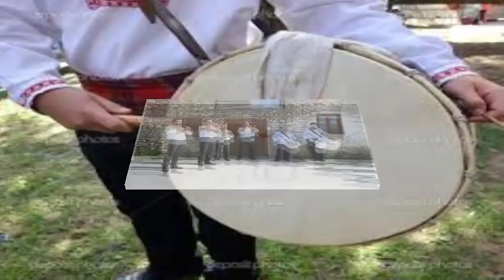Седнал ми Џемо, Ο Τζζέμο καθόταν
Сите видеа имаат за цел да ја промовираат македонската традиција и да не се насочени кон приходи преку авторските права во сопственост на креаторите Седнал ми Џемо, , cо грчки и Македонски поднаписи Ο Τζζέμο καθόταν με Ελληνικούς και Μακεδονικούς υπότιτλους